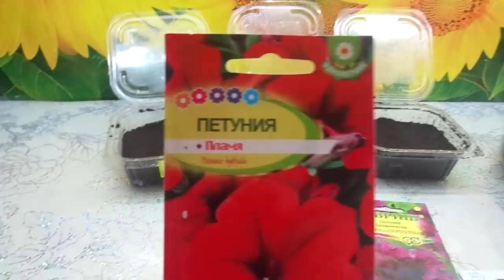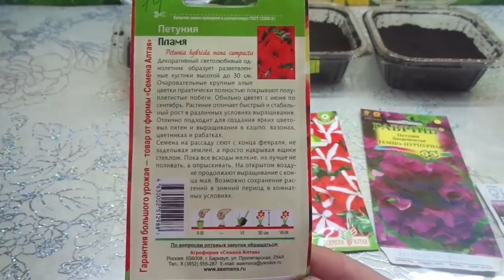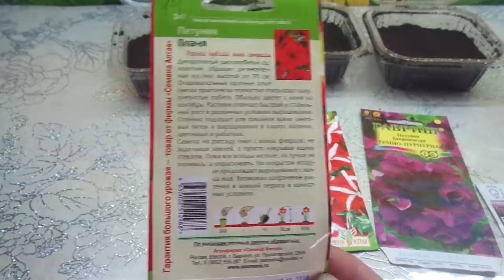Как посеять петунию? Самый простой способ посева петунии! Посеять петунию сможет любой!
Перевалка рассады томатов со всеми подробностями. Как я переваливаю томаты.

Сухой посев томатов - сеем сухие семена в сухой грунт! Зачем я так сею свои томаты?

Что сделать, чтобы рассада томатов была толстой, красивой, здоровой и росла очень быстро?

Розыгрыш бесплатных семян! Участвовать могут все без ограничений и условий!

Самые неприхотливые сорта сладкого перца! 3 сорта перца, которым не нужны теплицы!

Взошел сладкий перец! Какие семена перца взошли быстро и дружно, а какие не взошли совсем?

Магазинный грунт для рассады протестирован и показал высокое качество. Буду его использовать!

Нужно ли добавлять золу в грунт для рассады? В какие почвенные смеси я обязательно добавляю золу?

Моя рассада томатов такая маленькая, по сравнению с прошлым годом! Посеяла на две недели позже.

Теплицы. Даже зимой выношу рассаду томатов в придомовую теплицу! Там так тепло!

Когда пикировать томаты? Какой возраст рассады томатов самый лучший для пикировки?

Какие сорта томатов взошли хуже всего? Самыми последними взошли магазинные семена томатов.

Пикировка томатов. Готовлю тару, грунт, пикирую рассаду томатов - все в одном видео.

Томатные Гномы. Обзор рассады разных сортов Томатных Гномов перед пикировкой.

Купила китайские семена томатов! Я в шоке от "щедрости" китайцев и от качества семян!

Грунт для рассады. Возможно ли повторное использование грунта после выращивания в нем рассады?

Самый необычный способ посева томатов! Зачем я выбираю этот трудоемкий способ посева семян?

Пора сеять сладкий перец для теплицы! Какой перец я буду сеять в первую очередь?

Посев сладкого перца от А до Я все в одном видео. Первый посев перца 2022 года.

Первые посевы томатов пора пикировать! Сеянцы томатов в фазе двух настоящих листьев

Какие редкие коллекционные томаты - новинки я буду сеять в этом году?

Сладкий перец. Что нужно добавить в грунт при посеве сладкого перца, чтобы он быстро взошел?

Посмотрите, какой огромный сладкий перец вырос у меня! Сорт Оранжевый бык, Гладиатор, Патрицие.

Сладкий перец. Какие сорта сладкого перца я выбрала для посева в этом году?

Эпин. Как приготовить рабочий раствор Эпина для стимуляции семян перед посевом

Пора приступать к посевам петунии. Сегодня я сеяла петунию разными способами и вы можете все это увидеть, сравнить и выбрать для себя самый подходящий.
В этом видео я покажу вам самый простой ТРАДИЦИОННЫЙ посев сухими семенами петунии на увлажненный грунт.
В предыдущем видео я рассказала о том, какие условия мы должны выполнить, чтобы вырастить хорошую рассаду петунии. ПОСЕВ ПЕТУНИИ – ЧТО НУЖНО ЗНАТЬ?
ПРОСТОЙ ПОСЕВ ПЕТУНИИ НА СНЕГ.